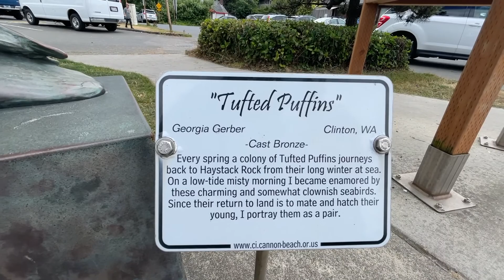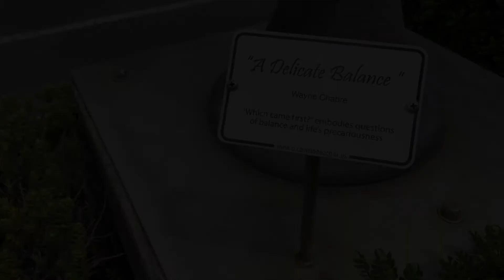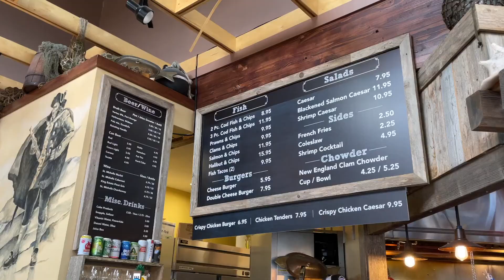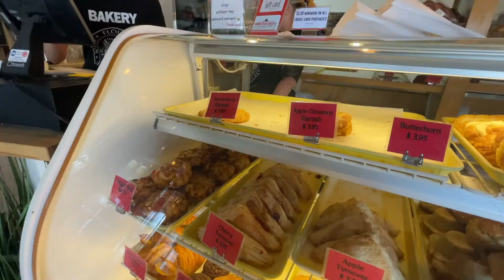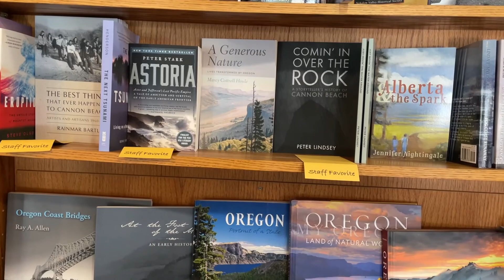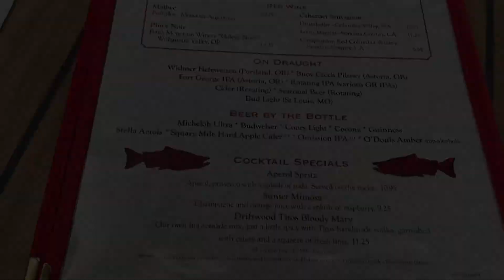Cannon Beach | Beach & Bon Fires | July 2021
Hello everyone,

I am happy to show you all what Cannon Beach looks like. This has been in my bucket list for a while and I am pleased to cross it off this year. Although, we only stayed there overnight; we will come back another time. I cannot wait to go back. It’s a must place to be in Oregon.

NOTE: Filmed on July 15, 2021